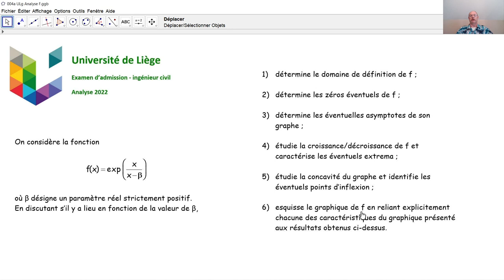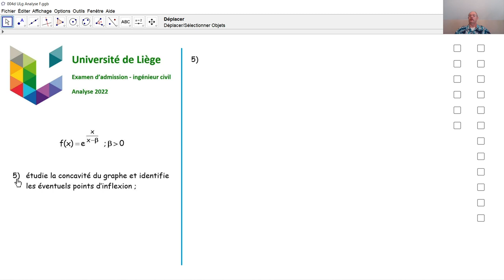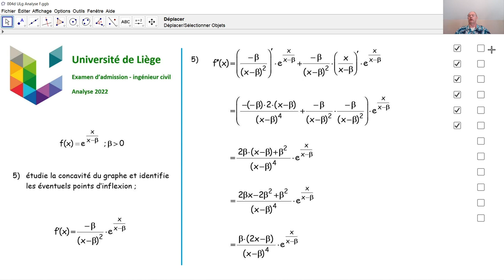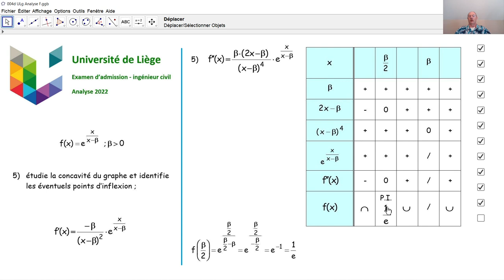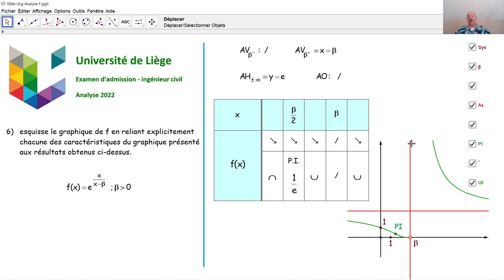F7007b Étude d'une fonction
F7007b Nous faisons l'étude complète d'une fonction paramétrique telle qu'elle a été posée lors d'un examen d'admission à l'université de Liège.